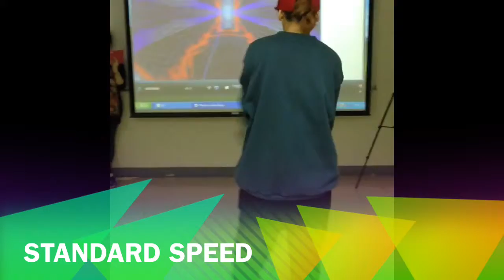Linga Ringa Pratice